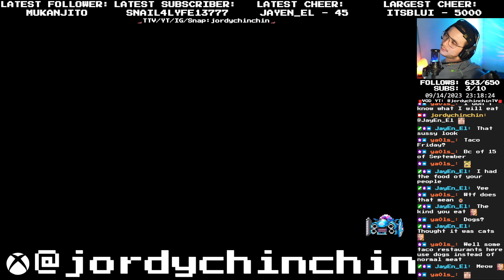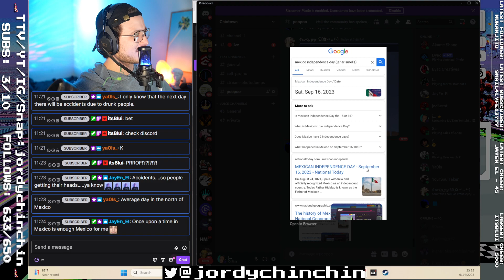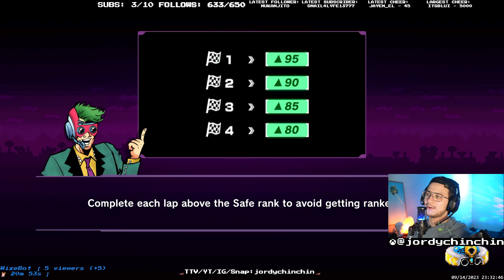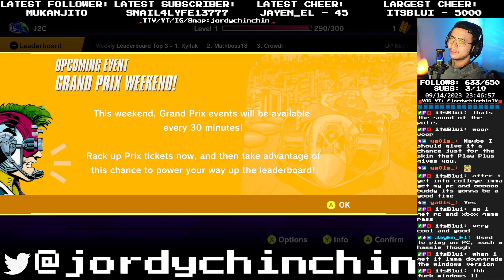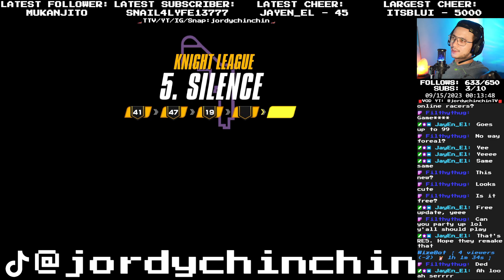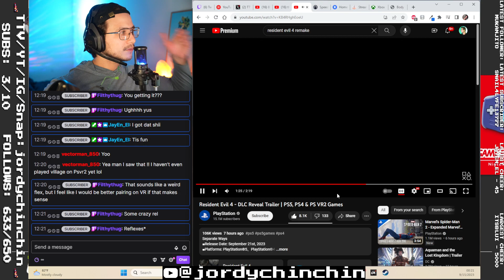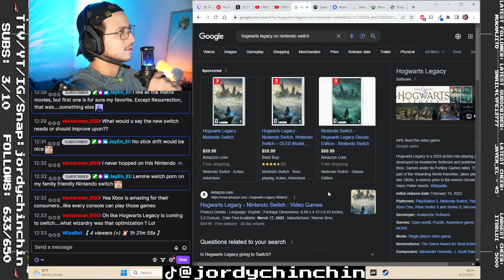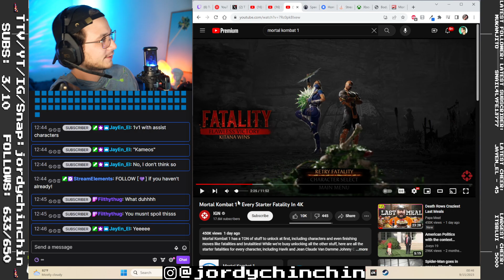F-Zero 99 gameplay 🏎️ F-ZERO IS BACK BABY 🏎️ [9.14.2023]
F-Zero 99 🏎️ F-ZERO IS BACK BABY 🏎️ [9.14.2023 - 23;17]